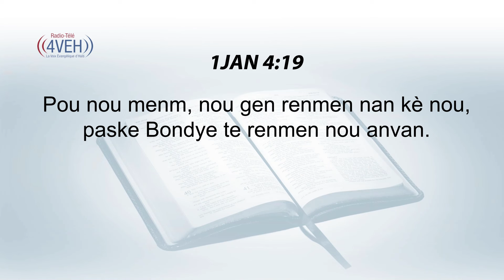Aprann Yon Vèsè Nan Pawòl Bondye Chak Jou Avèk Radyo Tele 4VEH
1 JAN 4:19
Pou nou menm, nou gen renmen nan kè nou, paske Bondye te renmen nou anvan.

Pasaj Pou Vandredi 17 Me
ESDRAS Chapit 1-4